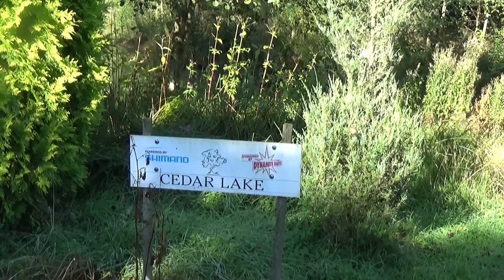Autumn Equinox at Cedar lake the Oaks Sessay 22nd Sept 2017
Friday fishing at Cedar Lake, part of the Oaks Complex, Sessay, North Yorks. Today is the Autumn Equinox.
We fish pegs 1 and 2 on Cedar lake.